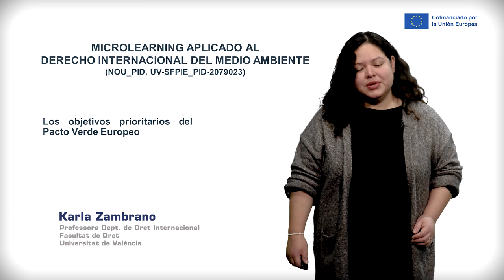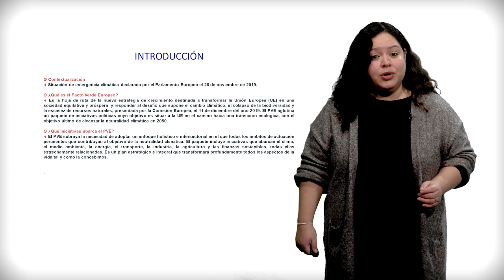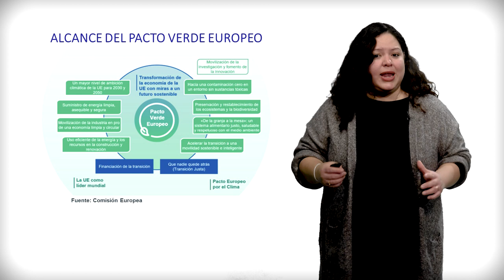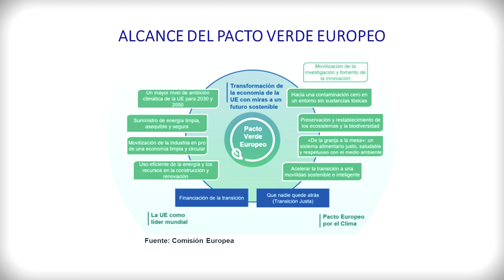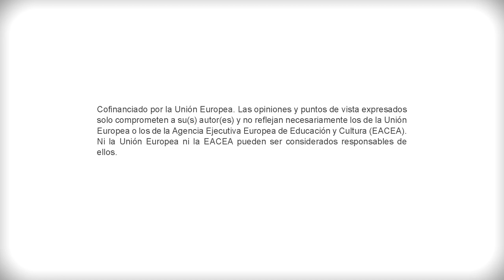8. Los objetivos prioritarios del Pacto Verde Europeo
El presente vídeo trata sobre los objetivos prioritarios del Pacto Verde Europeo